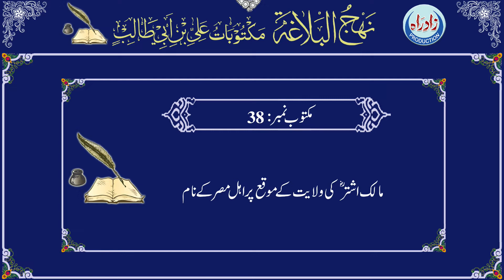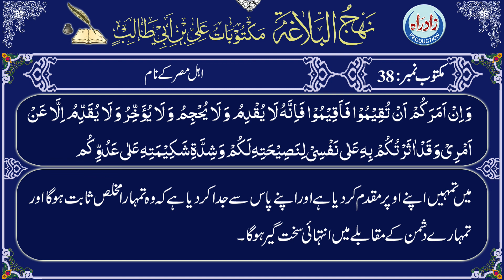Nahjul Balagha | Maktoob 38 with Urdu translation by Allama Zeeshan Haider Jawadi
نہج البلاغہ مکتوب نمبر 38 عربی تلاوت، اُردو ترجمہ کے ساتھ
اردو ترجمہ : علامہ ذیشان حیدر جوادی
عربی تلاوت : قاری جواد رفیعی
اردو آواز : شاہ رُخ مرزا